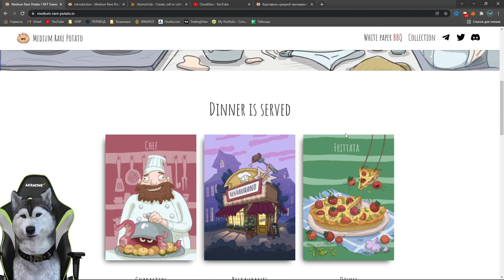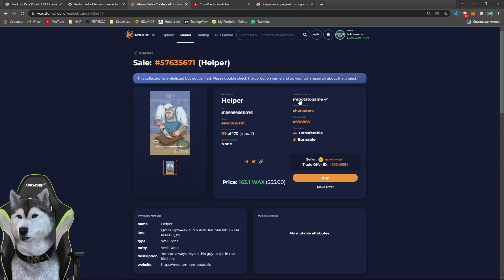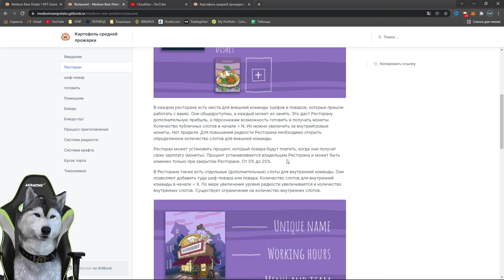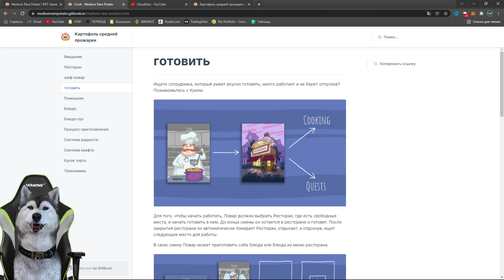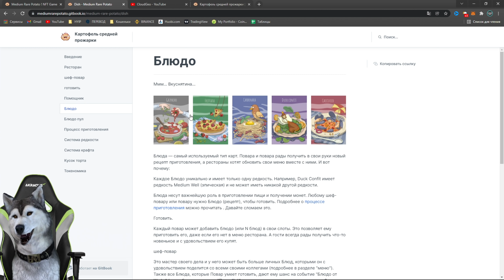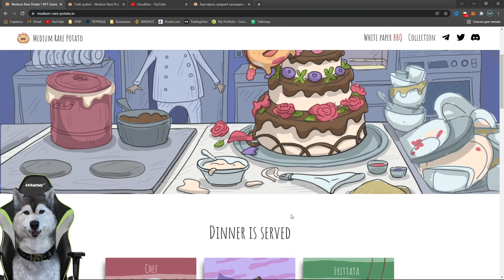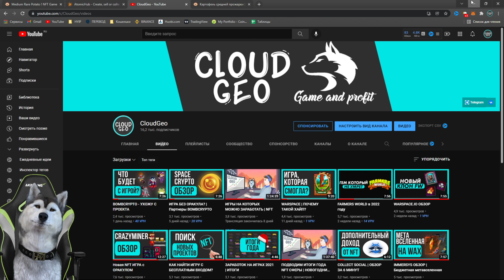MEDIUM RARE POTATO ОБЗОР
MEDIUM RARE POTATO - новая NFT игра на блокчейне WAX, в которой будет возможность заработать. В видео расскажи преимущества данного проекта, а также затронем тему механики этой игры

Подарочная фраза "Дедмороз" напиши мне ее в личку и получишь 10$ (победитель найден и подарок ему уже отправлен) попробуй найти другие фразы =)